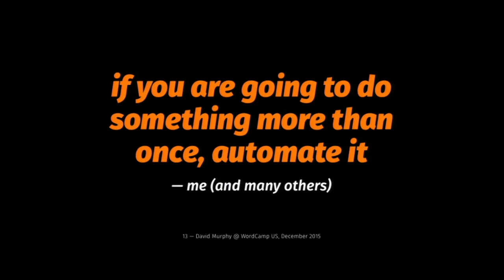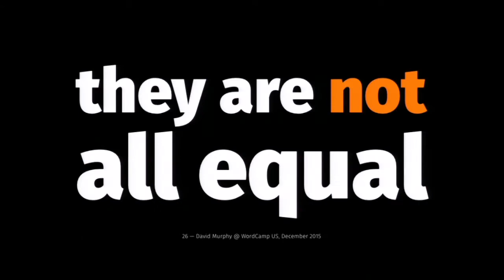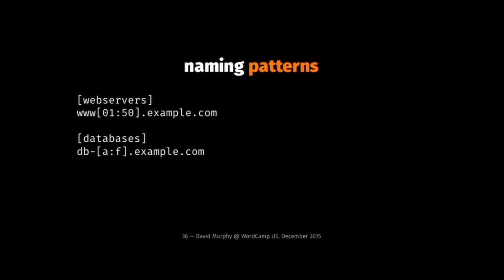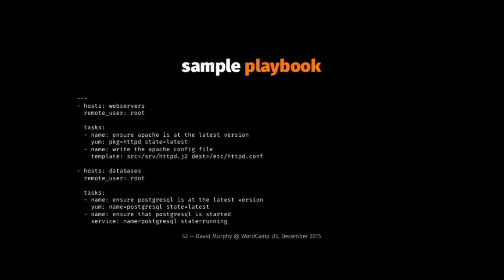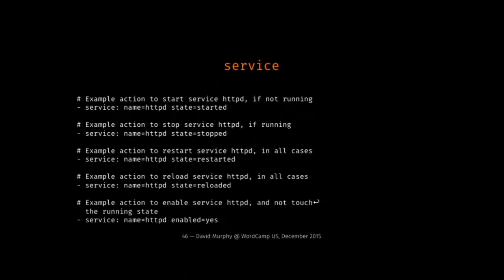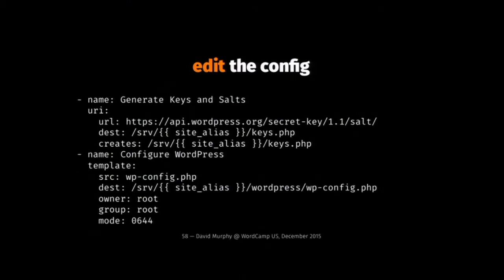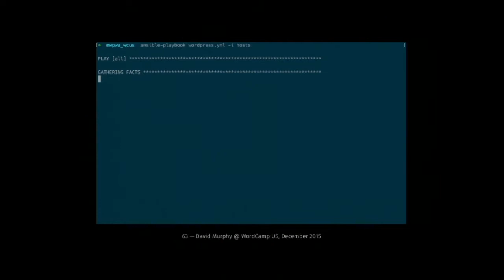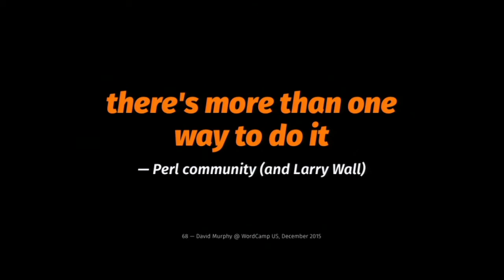David Murphy: Managing WordPress with Ansible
How to deploy and manage your own WordPress hosts using Ansible, from local virtual machines for development to single host instances to multi-host stacks that scale all using the same tools. Ansible allows us to build on the best practices of others as well as inventing our own to create reproducible environments for local development, private staging, and public instances.